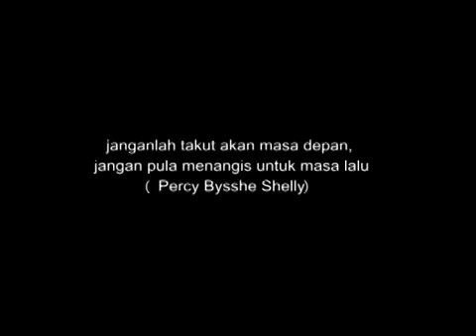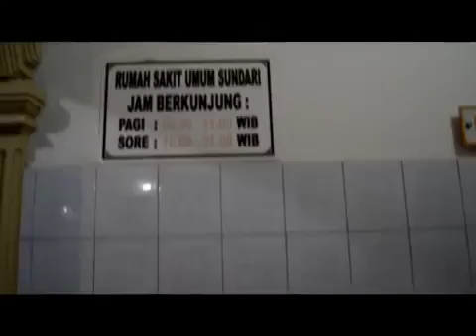STAY WITH ME SHORT MOVIE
Sebuah Karya Dari untuk Festival Film Syair 2014

2nd International Film Festival Syair
Freedom From HIV

2nd International Film Festival Syair is a short film and teaser festival with HIV and AIDS theme. Syair.org would like to invite people to care about AIDS through documentary or fictional story film or teaser.

Theme
Freedom From HIV
Kids Living with HIV and AIDS, Relationships, Friendship, Romance, Dissemination, Impact, Prevention, or Life around AIDS.

Jury
Sha Ine Febriyanti (Aktris Teater dan Sutradara Film)
Sastha Sunu (Editor Film)
Gunawan Raharja (Writer)
Syair.org Team

Schedule
Registration 15 August 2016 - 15 November 2016

Category
A. Short Film
B. Teaser

Winners Announcement
World AIDS Day, December 1, 2016

Prize
Short Film  US$ 2,000
Teaser        US$ 1,000

Terms of Participants
1. Documentary or fictional story.
2. Film or teaser made original by participants.
3. Music illustration must be original or no claims from other parties.
4. Duration of film is 10 minutes and Teaser is 1 minute (60 seconds)
5. - Film uploaded to Youtube by using
- Teaser uploaded to Instagram by using FestivalFilmSyair2016 and tag to @SyairSahabat
7. Film or Teaser uploaded no later than November 15, 2016.
8. We will chose one best film and one best teaser.
9. We will use the winner and finalist films and teaser as a media campaign of AIDS awareness in schools, universities, social media, etc. especially in Indonesia.
10. Participants must put logo of Syair.org and sponsors at the end of the movie.